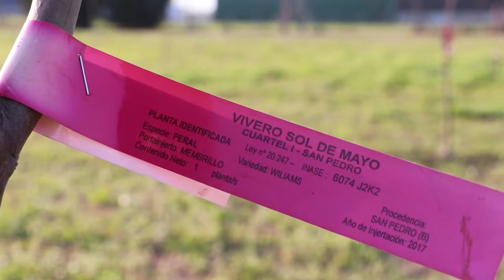Se planta un monte frutal en el Parque Industrial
Con la colocación de más de 60 árboles de diferentes especies de fruta, el Gobierno de Junín junto al INTA están realizando la plantación de un monte frutal. Esto se realiza en una parcela del parque industrial y tiene como objetivo que el mismo sea abierto a la comunidad y a las instituciones para que puedan aprender como cuidar y hacer crecer las diferentes especies.